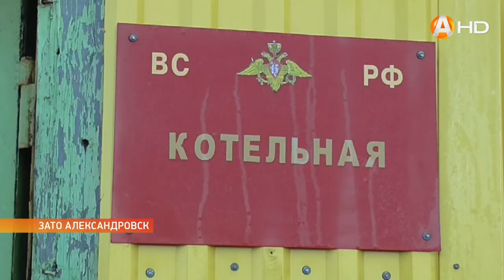В Мурманской области продолжаются проверки готовности жилищно-коммунального хозяйства к зиме